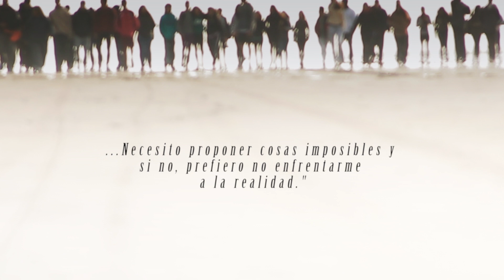Mercedes Farriols PLACENTA Arte que nos cuida TRAILER OFICIAL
Placenta Arte que nos cuida

una película de Mercedes Farriols

Virginia Lombardo - Romina Palermo  -Florencia Taboada
Stella Maris Guidone - Jeremías Ferrando - Martín Miguel González
Omar Lovey - Daniela Santini - Daniela Balvin - Matías Panaro - Martín Otaño - Alicia Pradella -Benicio Chendo

Música y Banda Sonora   Gustavo Romagnoli
Edición y Color   Johan Hermida
Supervición Edición Juan Pablo de la Cámara
Cámara  Fernando Niro  Juan Gabriel Espinoza Johan Hermida
Encuadre y Arte  Mercedes Farriols
Producción  Antonela Laiuppa (Argentina)
                      Karen Bedoya (Colombia)
Post producción de sonido Leo Michelena
Asistentes   Dirección y  Producción
Yeirin Urbina   Antonela Vita   Agustín Stratta
 Pepo Rojas  Rocío Jaunsaras   Romina Santoliquido

Con el Apoyo de Mecenazgo Cultural Buenos Aires Ciudad
             Escuela de Bellas Artes San Clemente del Tuyú
             Municipalidad del Partido de la Costa
             Centro de Producción de Televisión de Medellín
             Universidad de Medellín (Colombia)
             Visitors Films (Londres)
             y gracias a  Nueva Atlantis Pcia Buenos Aires Argentina
             que nos permitió captar su magia y belleza

             Una Producción de Criacine (Argentina) 2015